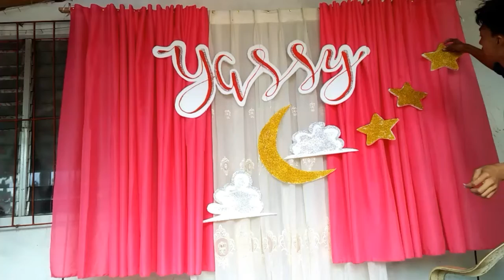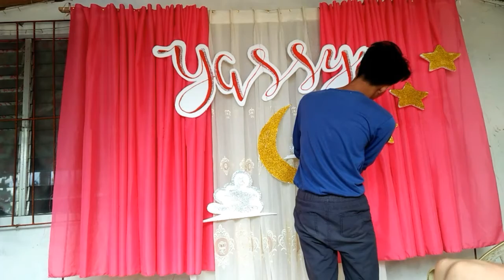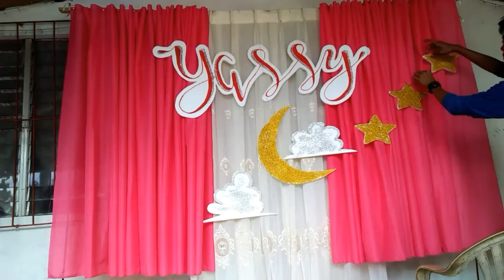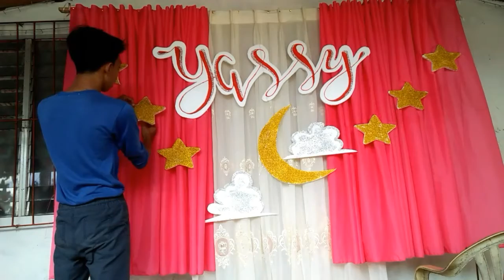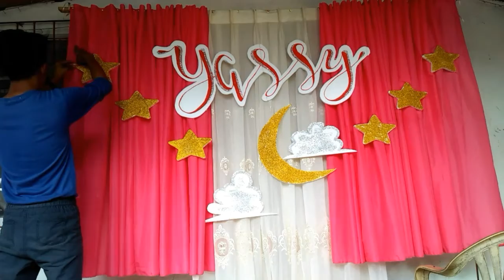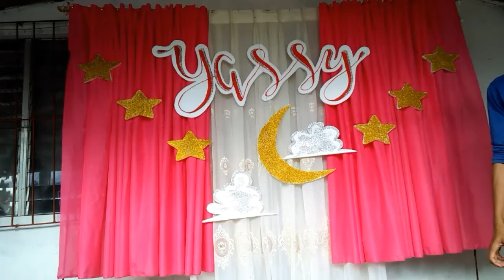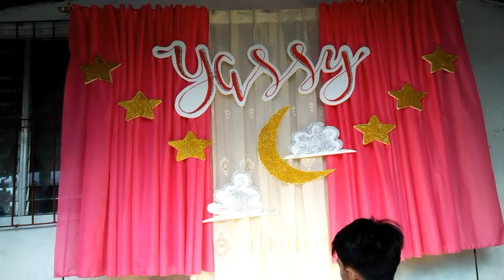HOW TO MAKE CHRISTENING DECORATION| WELCOME TO THE CHRISTIAN WORLD YASSY| DFG'S EVENT STYLIST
Ctto of music/s
Visit DFG'S EVENT STYLIST ON FACEBOOK